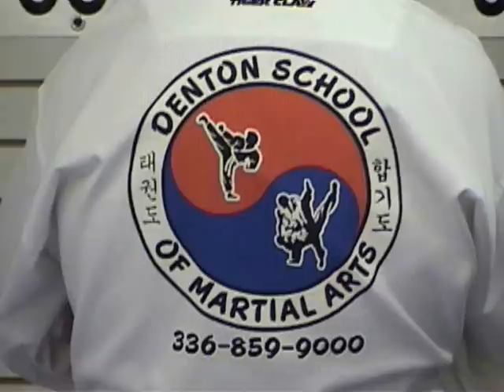Denton Martial Arts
Tae Kwon Do, Combat Hapkido, and Flips